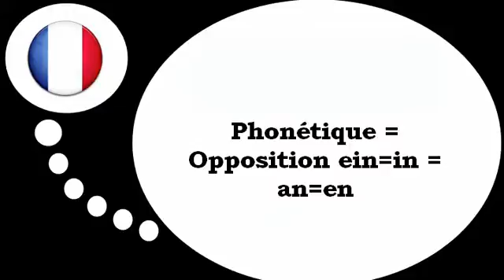שיעורי צרפתית חינם = פונטיקה # עיןבעין